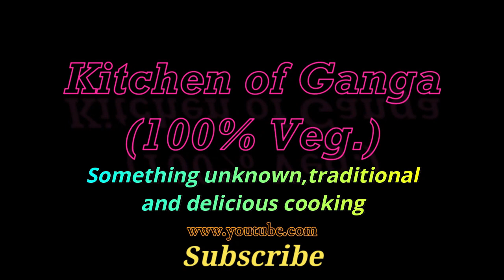রাজস্থানি ময়দা মাখনি দিয়ে একটি সুস্বাদু রেসিপি//Must see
নমস্কার, রাধে রাধে,
আজ আমি রাজস্থানি ময়দা মাখনি দিয়ে একটি সুস্বাদু রেসিপি# আপনাদের সামনে তুলে ধরছি, আশা করি ভালো লাগবে, তাই পুরো ভিডিও টি দেখবার অনুরোধ রইল আর আর ভালো লাগলে Like, Share, Comment সহ আরও নিত্যনতুন এরকম ভিডিও পেতে আমার এই চ্যনেল Kitchen of Ganga#কে Subscribe করে নেবেন। ধন্যবাদ।